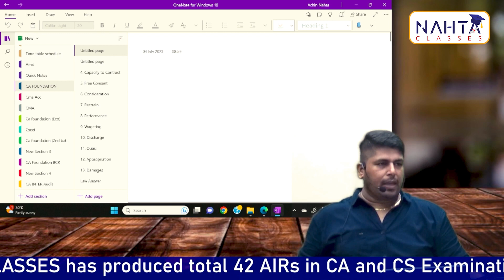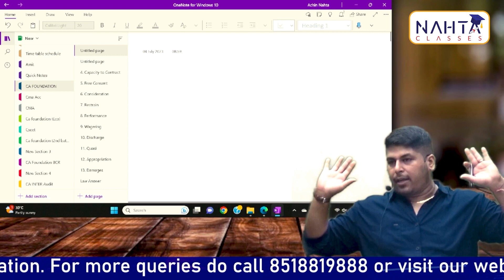Why Making Summary is Important for Theory Paper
For Face to Face / Online Live / GD /PD Classes

Join our telegram group for more Marathon Revision
Name - NAHTA PROFESSIONAL CLASSES